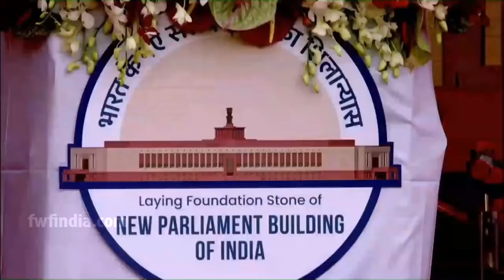PM Modi ने किया नए संसद भवन भूमिपूजन, नींव रख क्या बोले- देखिये Video में भाषण की 10 बड़ी बातें